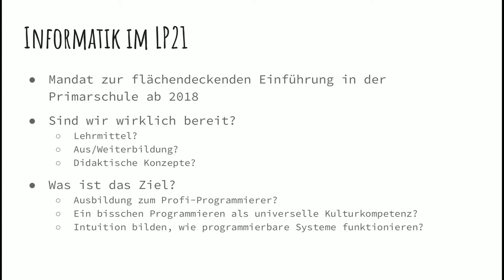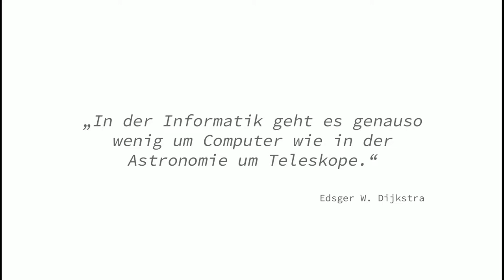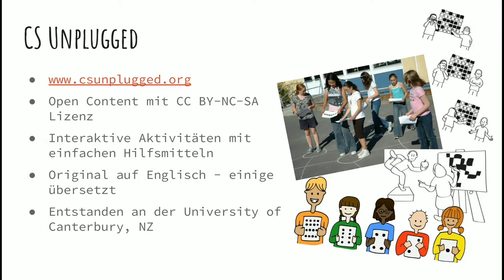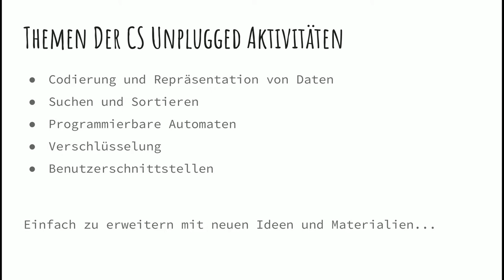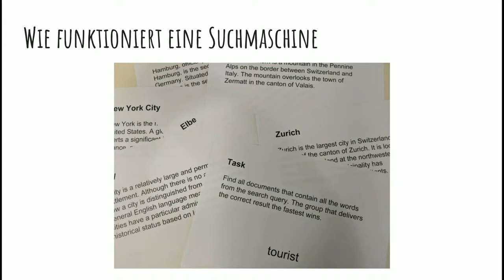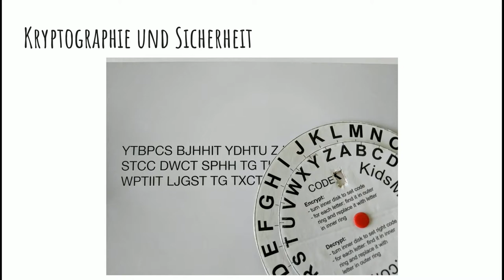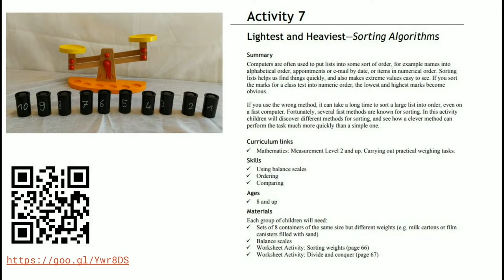7. CS Unplugged: Programmieren ohne Computer - Bernhard Suter, Technology in Learning